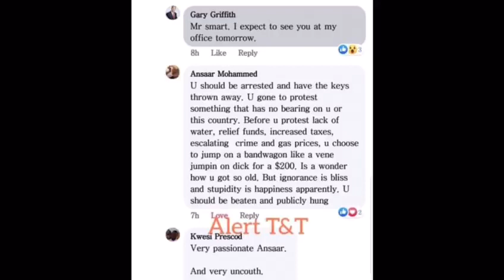GARY goes looking for Mr Smart after he went on a rant on fb